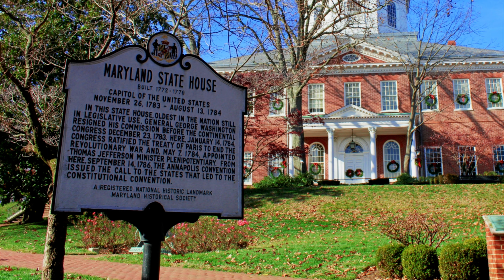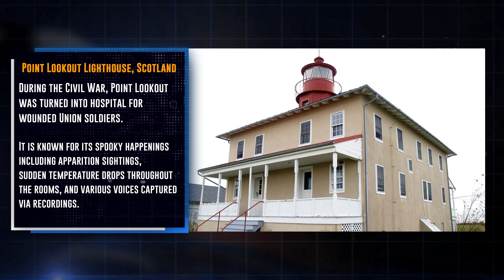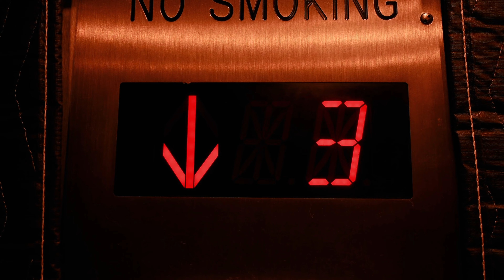Top 10 Most Haunted Places In Maryland | Abandoned Places In Maryland | Ghost Stories, Urban Legends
Top 10 Haunted Places In Maryland, United States. Abandoned Places In Maryland, USA. Maryland Haunted Places for Halloween . 10 Ghost Stories And Legends That Prove Maryland Is The Creepiest US State. Goat Man, Crybaby Bridge, Chessie, The Chesapeake Bay Sea Monster, Haunting At The Sotterley Plantation, Snallygaster, Jericho Covered Bridge, Point Lookout State Park, Glenn Dale Hospital, Edgar Allan Poe’s Home In Baltimore, Witch's Tree Of Whaleyville, Moll Dyer’s Curse, Witch's Grave Of Truxton Park, Dead Man’s Curve. Ghost and Legends of Maryland.  From Baltimore to Columbia, Germantown, Silver Spring, Annapolis, Frederick, Waldorf, Ellicott City,  Glen Burnie, Gaithersburg, Rockville, Bethesda, Dundalk, Bowie, Towson, Hagerstown, Glen Echo, Glenn Dale, Aspen Hill, Ocean City; you find out hair raising most haunted places In Maryland.  Let’s get right into the 10 most haunted places in Maryland! Maryland news. USA news today.

Timeline:
00:00 Top 10 Most Haunted Places In Maryland, United States
00:48 1. The Goat Man, Fletchertown Road, Bowie, Maryland
01:30 2.  Jonathan Hager House, Hagerstown, Maryland
02:17 3. Fort McHenry, Baltimore, Maryland
03:02 4. Maryland State House, Annapolis, Maryland
03:37 5. Point Lookout Lighthouse, Scotland, Maryland
04:19 6. Hampton House, Towson, Maryland
04:54 7. Lord Baltimore Hotel, Baltimore, Maryland
05:31 8. Clara Barton House, Glen Echo, Maryland
06:06 9. Glenn Dale Hospital, Glenn Dale, Maryland
06:48 10. Kitty Knight House, Galena, Maryland

Maryland American Ghost Stories.  Top 10 Haunted Places In Maryland, USA. Maryland Ghost Stories. Haunted Maryland. 10 most spooky and haunted places across Maryland, USA. Most Haunted Spots In Maryland.  Haunted Places In Maryland For A Spine-Chilling Experience. Haunted Places In Maryland. Maryland Horror Stories.  Top 10 Scary Creepy Places of Maryland. Haunted places in USA. Abandoned Places In Maryland , United States. Maryland Haunted Tours. Maryland Ghost Tours. Exploring Most Haunted Houses In Maryland.  Haunted Hotels In Maryland, USA.

Find out about Maryland's haunted places in 2022, Maryland's haunted railway station, Maryland's haunted fort, Maryland's haunted road, Maryland's haunted temples, Maryland's haunted beach ,  Maryland's haunted hospital, Maryland's haunted hotel , Maryland's haunted vlogs. Haunted Villages in Maryland. Haunted Ghost Towns In Maryland.